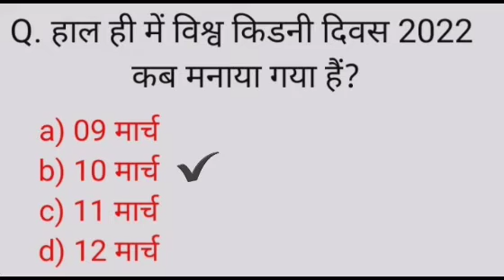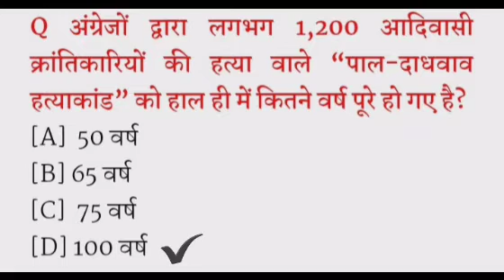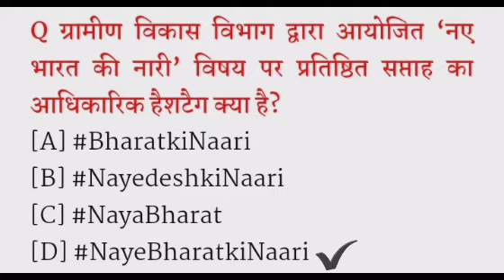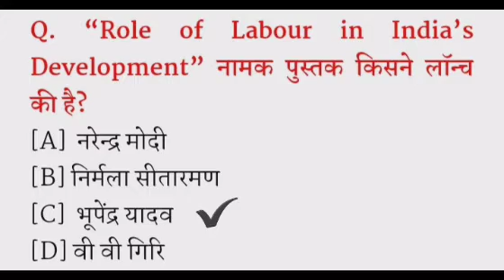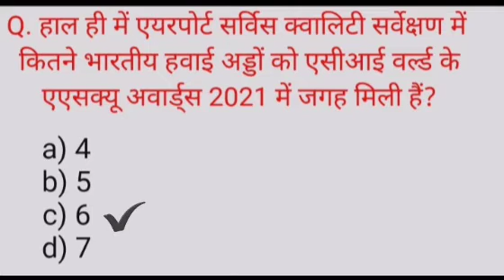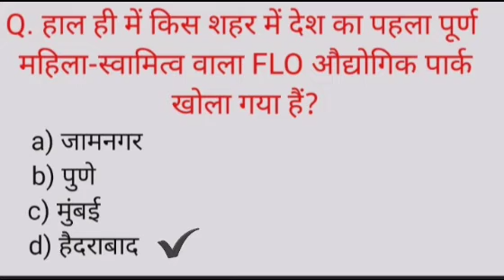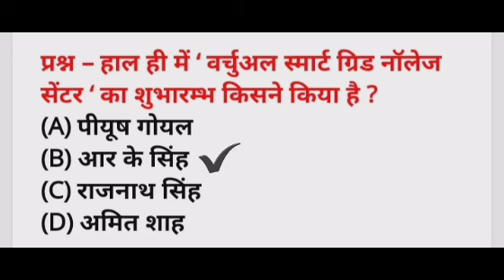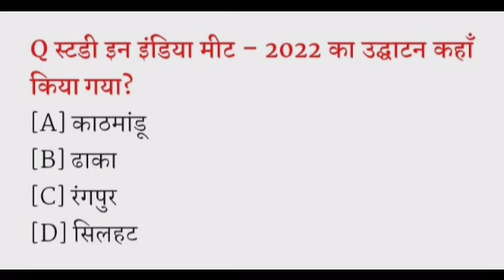14 March 2022 Current Affairs | Daily Current Affairs | Current Affairs In Hindi | important current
monthly current affairs , monthly current affairs in hindi